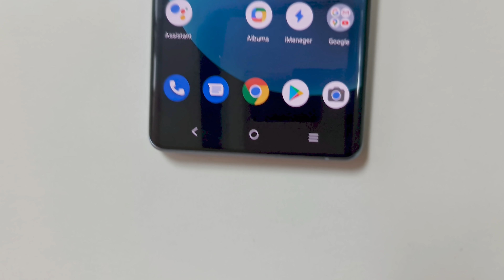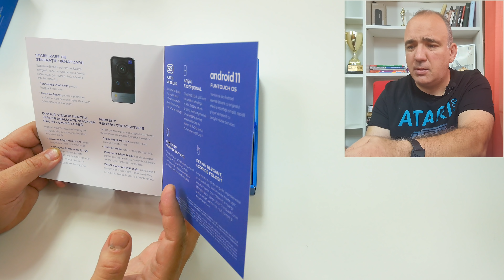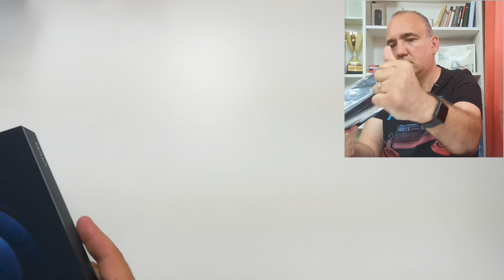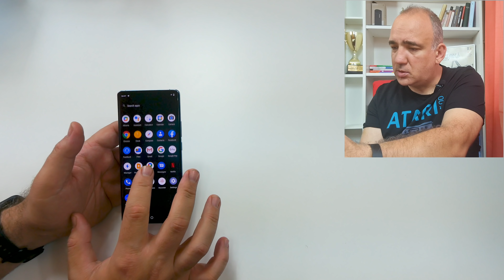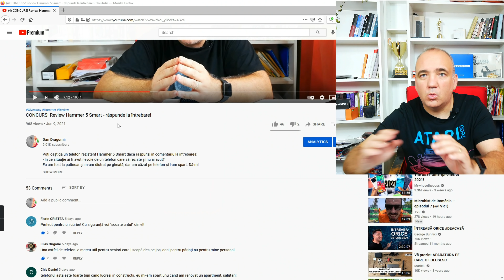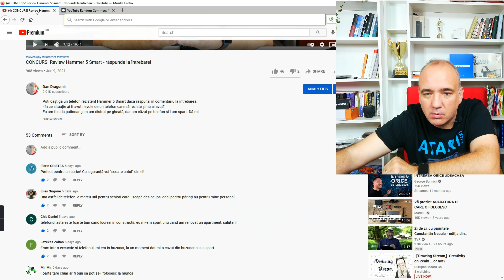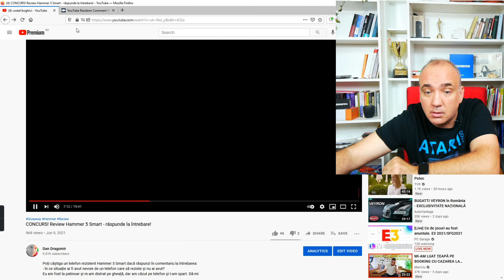Vivo X60 Pro unboxing + câștigătorii telefoanelor Hammer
Vivo X60 Pro telefonul cu cameră gimball este disponibil în România la un preț de pornire de 3.799 lei.

Detalii tehnice Vivo X60 Pro
Ecran: 6.56 inch, FHD+, AMOLED, 120Hz, HDR10+
Procesor: Snapdragon 870 5G (7 nm)
GPU: Adreno 650
Memorie: 12GB RAM
Stocare: 256GB UFS 3.1
Camera: 48+13+13 megapixeli
Selfie: 32 megapixeli
Dimensiuni: 158.6 x 73.2 x 7.6 mm
Greutate: 179 g
Baterie: 4200 mAh + 33W
OS: Android 11, Funtouch 11.1
Tehnologii: gimbal stabilization, NFC, Bluetooth 5.1, USB Type-C 2.
Preț: 3.799 lei